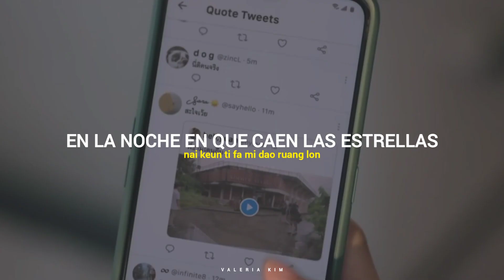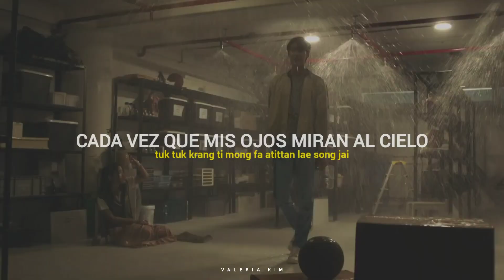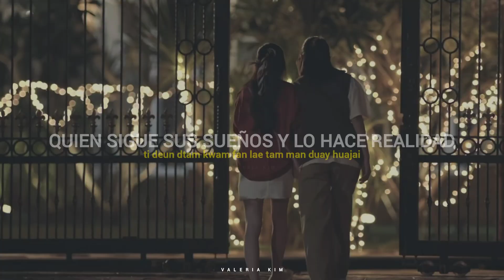[Sub Español + Thai] Bright, Dew, Win, Nani - 'Shooting Star' - F4 Thailand (หัวใจรักสี่ดวงดาว) OST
// VIDEO CON AUDIO // VIDEO CON AUDIO //

— Titulo: หัวใจรักสี่ดวงดาว
— Titulo en inglés: F4 Thailand
— Tambien conocido como: F4 Thailand: Boys Over Flowers
— Género: Comedia, Romance, Escolar, Juvenil
— Episodios: 16
— Cadena: GMM 25, LINE TV
— Periodo de emisión: 18-Diciembre-2021 al TBA
— Horario: Sábados 20:30
— Banda sonora: F4 Thailand OST
— Títulos relacionados: Hana Yori Dango Series

— Sinopsis:
Gorya es una chica de clase baja aceptada en una prestigiosa escuela secundaria a la que asisten los ricos. La escuela está gobernada por un grupo de élite conocido como F4, que consta de 4 chicos ricos, guapos y mimados. Gorya es el único que se enfrenta a sus formas de intimidación, dejando a todos los chicos asombrados, especialmente a Thyme, el líder del grupo. Casi instantáneamente enamorado de Gorya, Thyme persigue románticamente a Gorya, pero ella no tiene ningún interés en él debido a las primeras impresiones. Luego se enamora de su mejor amigo Ren, pero Ren está enamorado de su amor de la infancia. En todo el caos de la escuela, Gorya no puede evitar enamorarse de Thyme debido a su generosidad con ella y su familia, y su cambio de carácter.